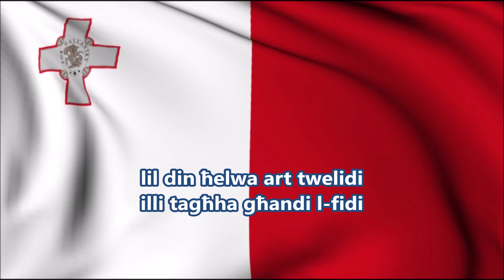LIL ART TWELIDI (bil-lirika) ~ Mary Spiteri